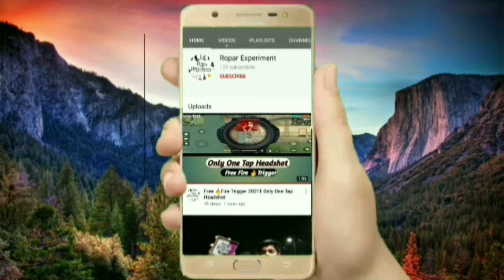How To Make Emergency 2 In 1 T-Bulb at Home ll